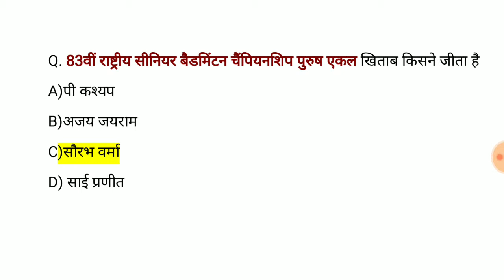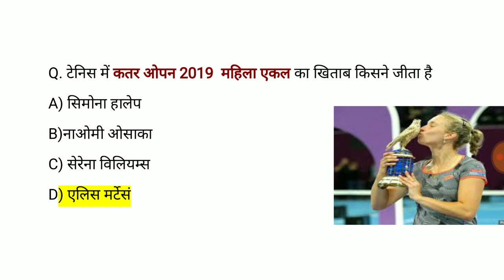lucent Current Affairs | lucent Current Affairs in hindi | lucent Gk 2019 | Study Rojgar